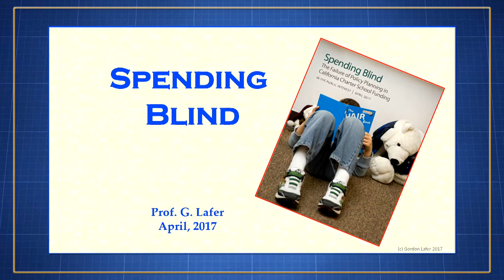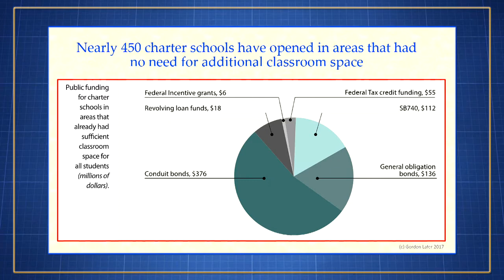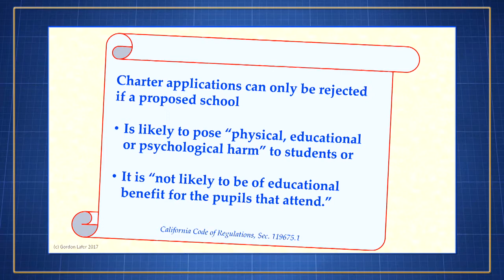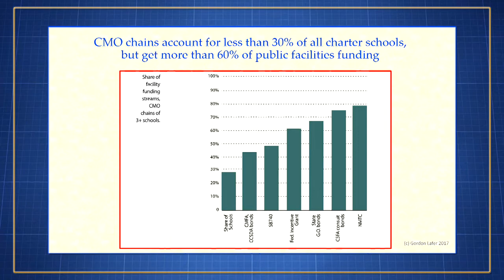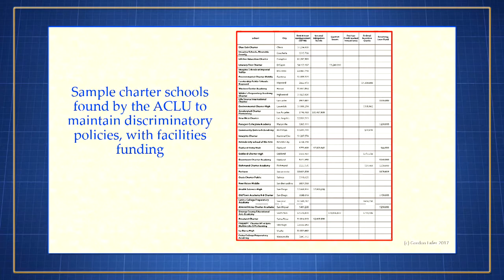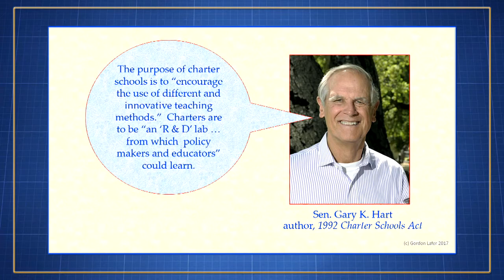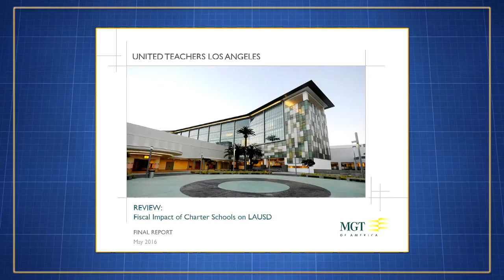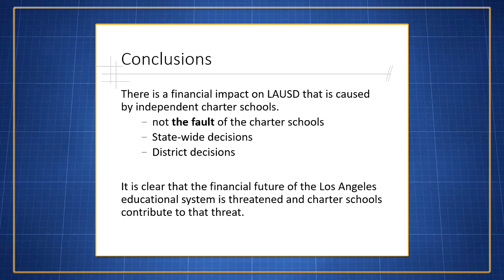Accountability & Local Governance at Charter Schools | Info Briefing